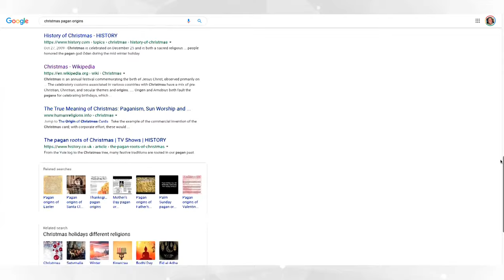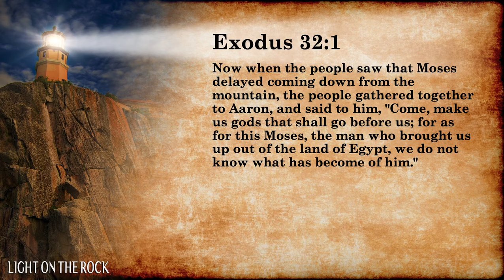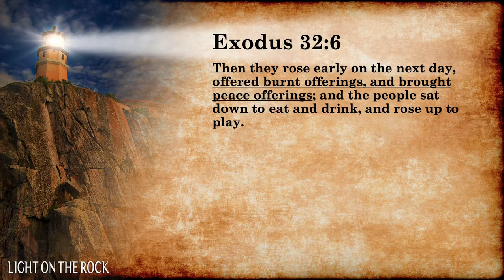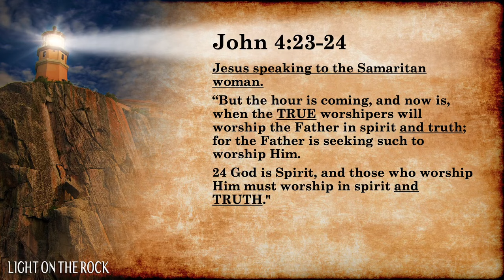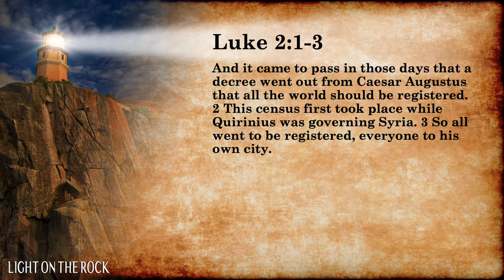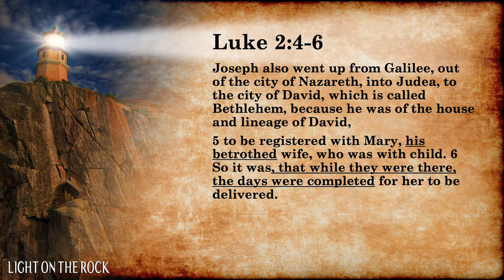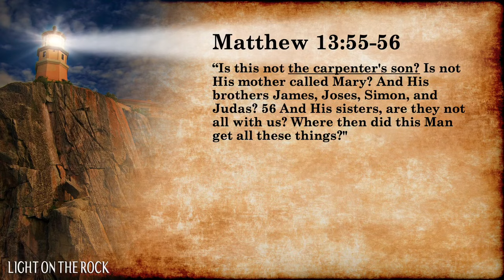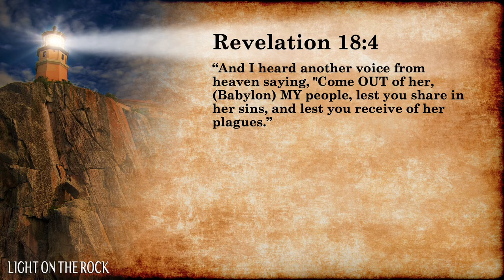God warns us about DABBLING in Christmas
If Christmas has pagan roots (which you can easily verify), is it OK to DABBLE in Christmas so long as we focus on the birth of Jesus instead of all the traditions while we do so? Hear God’s shocking warning to us his children. Plus we’ll cover some common misconceptions about the birth of Christ.